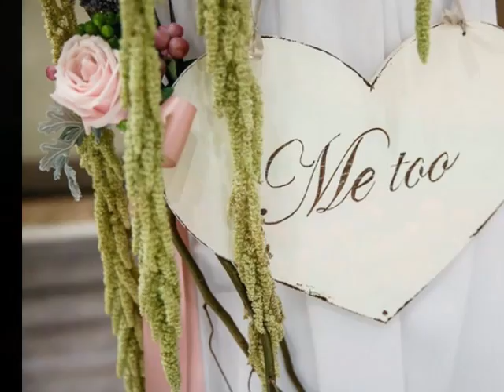Se aud pașii Lui pe drum 💞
Speranța, Vol. 8 🌹